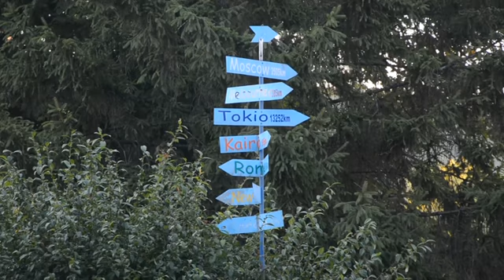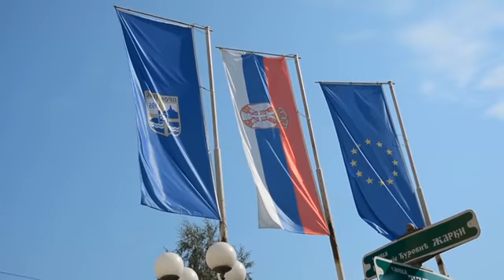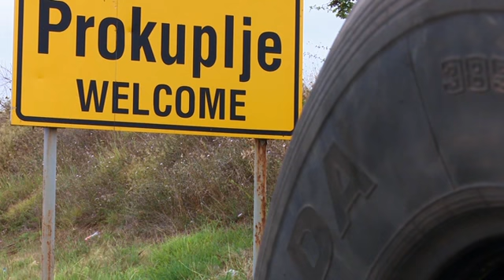Film o filmu "Kotrljanje"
Kliknite LIKE i SUBSKRAJBUJTE kanal na Youtubu